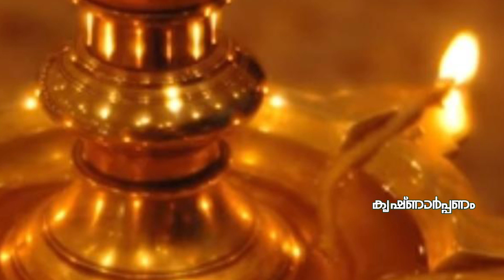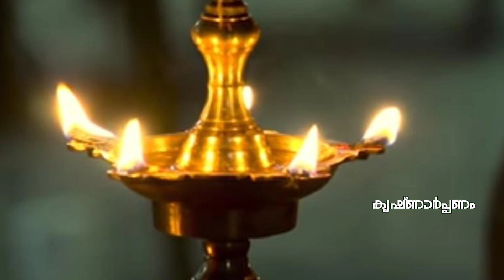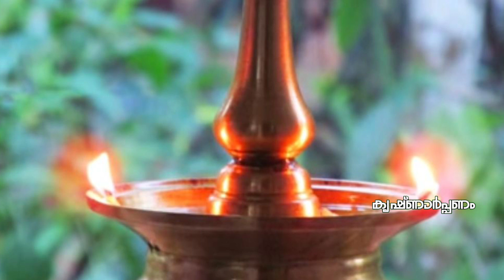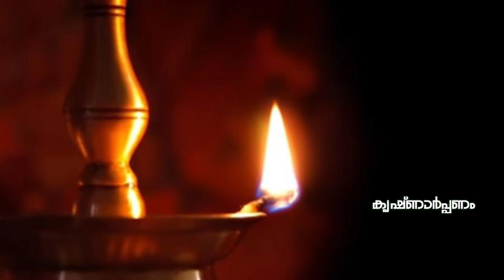നിലവിളക്ക് ഇങ്ങനെ വെറുതെകത്തിച്ചു വെച്ചാൽദോഷം ചെയ്യും 1 തിരി കത്തിച്ചാൽ സംഭവിക്കുന്നത്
നിലവിളക്ക് ഇങ്ങനെ വെറുതെ കത്തിച്ചു വെച്ചിട്ട് കാര്യമില്ലll രാവിലെ വിളക്കു കത്തിക്കുന്നത് എന്തിന്?

ദോഷം വിളിച്ചു വരുത്തും

ഭവനങ്ങളിൽ സന്ധ്യക്ക് നിലവിളക്കുതെളിയി ക്കുമ്പോൾ നാം അറിയാതെ തന്നെ ലഭിക്കുന്ന ഗുണങ്ങൾll Nilavilakku

നിലവിളക്ക് ക.ത്തിക്കുമ്പോൾ ശ്രദ്ധിക്കേണ്ട കാര്യങ്ങൾll
👇 ഈ ലിങ്കിൽ ക്ലിക്ക് ചെയ്യുക

Nilavilakku is a traditional lamp used commonly in Kerala as well as in Tamil nadu (called Kuthuvillakku).[1] The traditional lamps which is lit during every auspicious occasions; in temples before the worship starts; at the official and unofficial functions.
The Nilavilakku is integral to several rituals and ceremonies in Hindu families in Kerala. As the sun sets, young girls of the family bring the lighted lamps to the verandah of the house, continued with evening prayers. In the evening the ritual is repeated alongside evening prayers. In Hindu temples, various types of Nilavilakku like 'Kutthuvilakku', 'Thookkuvilakku' etc are used and are very much related to the traditional beliefs and activities in Kerala.

Lighting the Nilavilakku on any occasion is believed to be auspicious. Nilavilakku plays an important role in the presentation of various art forms. The art forms are performed after lighting the lamp. In Kerala, many functions are inaugurated by lighting Nilavilakku.[2]

Nilavilakku is usually made of bronze or brass. Usually cotton wicks doused in oil or ghee are used for lighting the lamp. There are three ways of lighting the lamp. In one, only one wick is lit and is directed towards the deity or sacred space and in another there are two lit wicks in two directions. The third alternative is with five wicks in five directions.

Nilavilakku is a lighted bell metal traditional lamp used commonly in Kerala, South India. Nilam in the Malayalam language means ground and Vilakku means lamp. Nilam and vilakku have exactly the same meaning in the older cognate Tamil language.

മലയാളം: കേരളത്തിലെ വീടുകളിൽ സന്ധ്യാസമയം കത്തിച്ചുവയ്ക്കുന്ന പ്രത്യേകതരം വിളക്കാണ് നിലവിളക്ക്. കേരളത്തിലെ ക്ഷേത്രങ്ങളിൽ ആരാധനയുടെ ഭാഗമായി വ്യാപകമായി ഈ വിളക്ക് ഉപയോഗിക്കുന്നു. നിലകളായി കത്തിക്കാമെന്നതുകൊണ്ടാണ് ഈ പേര് വന്നത്.

Sreekrishna Story
BijuWarrier
Minu Krishnan
AbhilashViswambaran
Vrindavan#SreekrishnaStory
SREKRISHNA STORY
Sree Guruvayoorappan story
Garga Bagavatham
Drwaingof Krishna
Ampalapuzha kannan
# അമ്പലപ്പുഴ വിജയകുമാർ
Vijayakumar Ampalapuzha
Marriage of rukmini